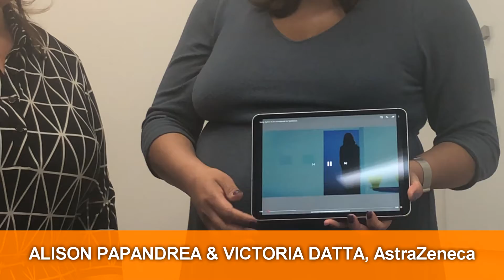2019 DTC Hall of Fame: Mary Brown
2019 DTC Hall of Fame tribute video